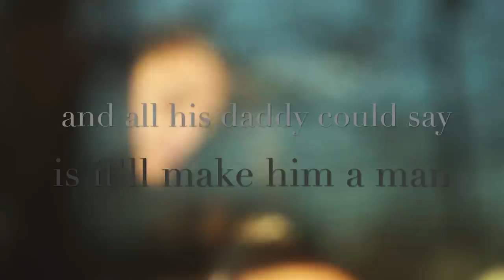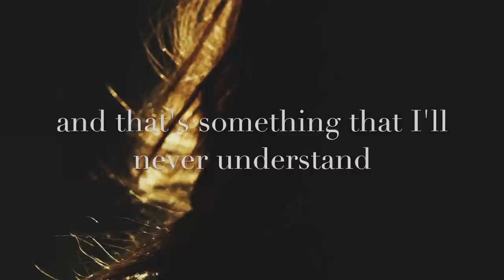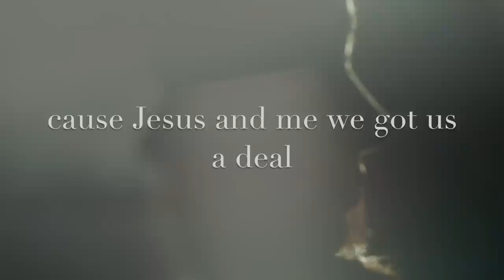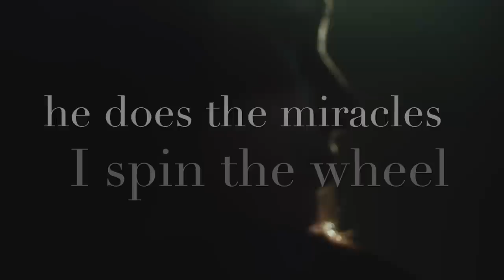Disappearing Act (Official Lyric Video)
Official lyric video "Disappearing Act", from the album Dancing With The Beast. Release date May 18, 2018

Directed by Joshua Britt and Neilson Hubbard for Neighborhoods Apart, starring Audrey Spillman.